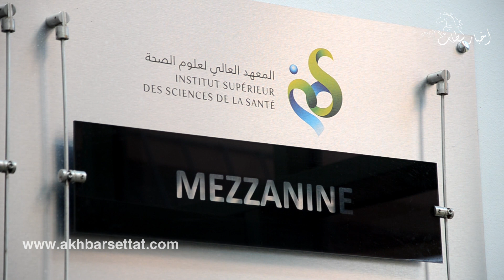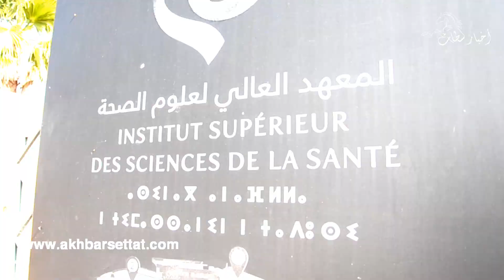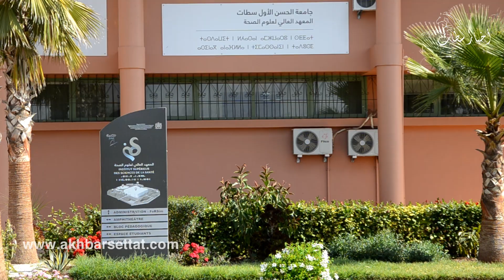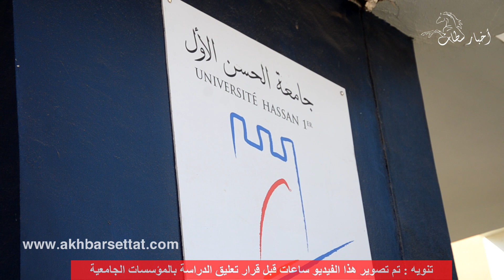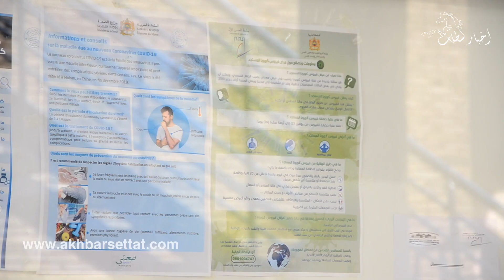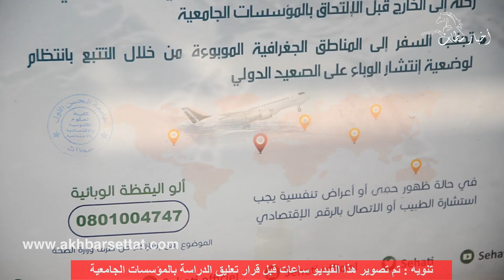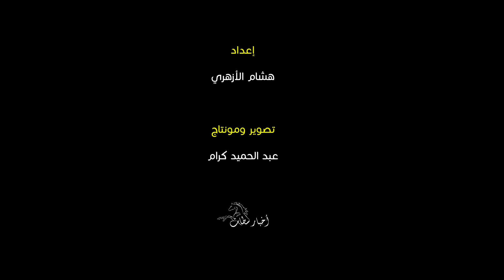طلبة جامعة الحسن الاول يتحدثون عن الاجراءات الاحترازية من وباء كورونا ويحذرون من خلق وترويج الاشاعات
covid-19